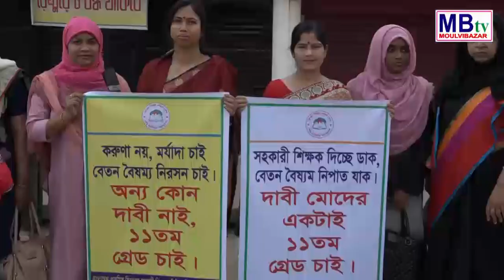১১তম গ্রেডের দাবিতে মৌলভীবাজার জেলার সহকারী শিক্ষকদের মানববন্ধন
মৌলভীবাজার  শিক্ষকদের মানববন্ধন